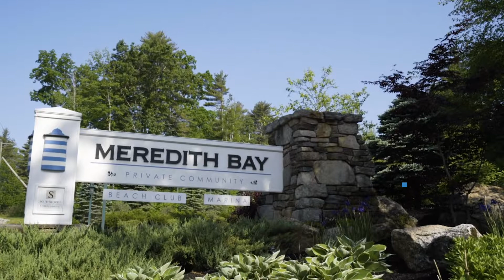Meredith Bay Home Tour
Interior designer Sue Bartlett shares the inspiration behind the design choices in her lakeview home, and her reasons for choosing to build at Meredith Bay.